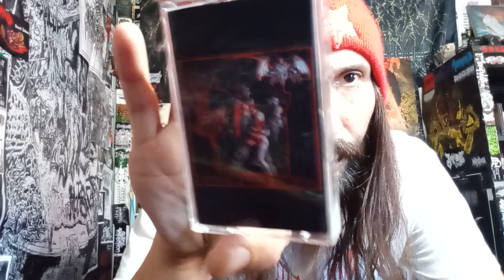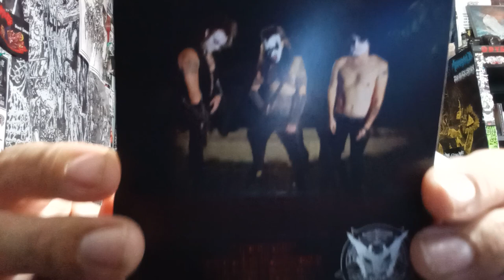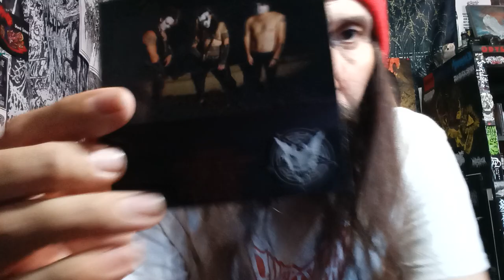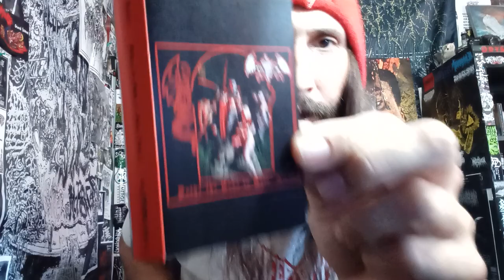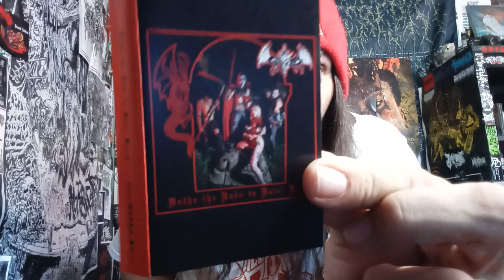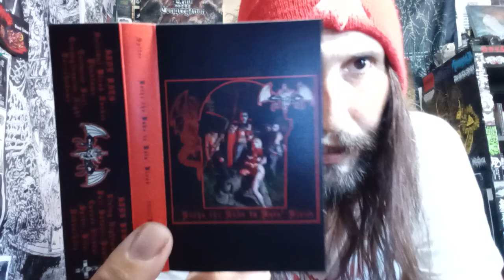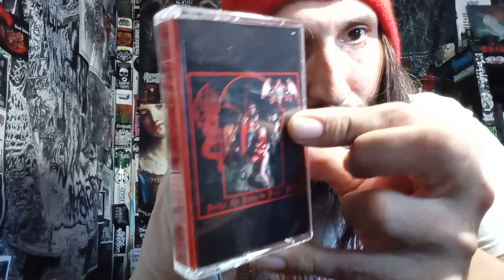Vital Vinyl Vlog: Spiter -Bathe The Babe In Bat's Blood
ABSOLUTELY RIPPING, EVIL BLACK METAL PUNK FROM, "SPITER!"
THEIR DEBUT FULL LENGTH IS JUST... WOW!!
"BATHE THE BABE IN BAT's BLOOD" IS A GREAT ADDITION TO THE SUMMER OF SONIC SLEAZE!!
FEATURING MEMBERS OF, "SH*TFUC*ER & DEVIL MASTER"... YEAH THIS IS ESSENTIAL LISTENING FOR 2022 AND SOUNDS PRETTY DAMN ORIGINAL!!!
JUST KISS THE GOAT AND BLAST SOME, "SPITER" BUT BEWARE OF THE BAT!!!

"HELLS HEADBANGERS is proud to present SPITER's highly anticipated debut album, Bathe the Babe in Bats' Blood, on CD, vinyl LP, and cassette tape formats.

Featuring members of labelmates SHITFUCKER and Devil Master, SPITER made their recorded debut during the spring of 2021 with the Draconian Death Curse EP. Although it’d be semi-accurate to see the EP as a sonic union between SHITFUCKER and Devil Master, already SPITER exerted their own identity, ripping forth with a raw-yet-anthemic blend of cult blackthrash, obscure hardcore punk, and even the wildest deathrock. Immediately, the short-length garnered the band a great deal of attention.

The band picks up the tale: "Much like Dracula leaving Transylvania hell-bent on conquest, Richard Spider (Daemon Bitch of SHITFUCKER) moved to Philadelphia with the sole intent of forming SPITER. Alongside fellow magician Bat (Darkest Prince of Devil Master), and Philly punk drummer Snake (Disjawn), who was magically uncovered in a destined meeting, the lineup was complete. Following the path forged by the infernal and immortal Dragon, creating the True Vampyric Metal Punk in the name of our God and Father, Satan!"

Now armed with HELLS HEADBANGERS, SPITER’s first full-length fully displays the band’s considerable powers. More ripping, more anthemic, wilder and weirder and laded with a crisp-yet-crushing production, Bathe the Babe in Bats' Blood will put the name SPITER on the tongues of all who worship the dark and depraved. The album encompasses 10 songs in 36 minutes, swiftly and salaciously possessing the listener in a sanguine fury like few others. Each and every second literally explodes with electricity and excitement, SPIDER frothing with blood - both others' and their own - and seemingly drunk on their own undead energy. And each track is as immediately memorable as the last yet offering variety across that whirlwind landscape, commanding that listener to press "play" over and over...until it fucking hurts.

"SPITER has an unquenchable thirst for blood and glory," sagely state the band - and on evidence of Bathe the Babe in Bats' Blood, those black-leather wings will enwrap the world soon enough!”

Background Music/Purchase:
Spiter -Bathe The Babe In Bat's Blood